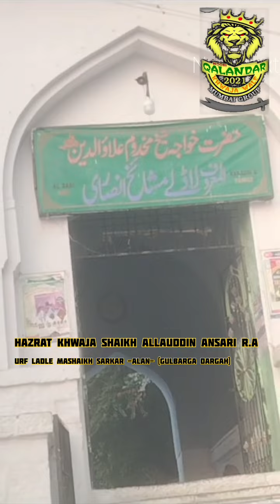Gulbarga Dargah | Hazrat Khwaja Shaikh Allauddin Ansari r.a | Urf Ladle Mashaikh Sarkar | Alan